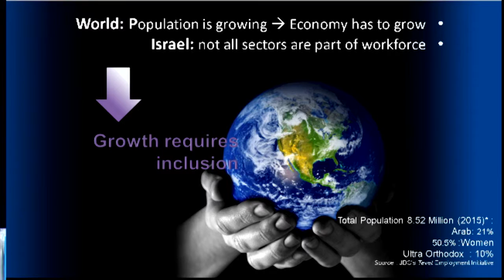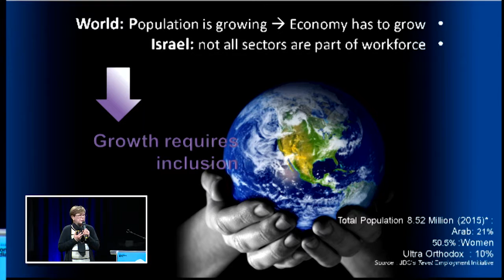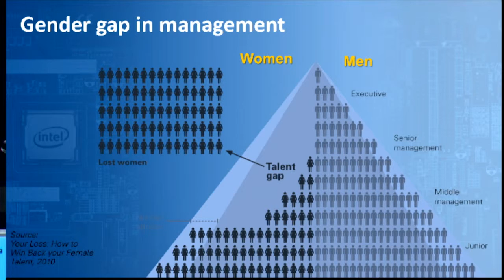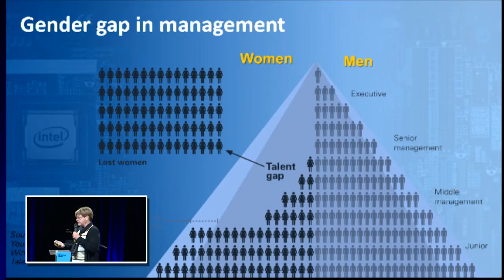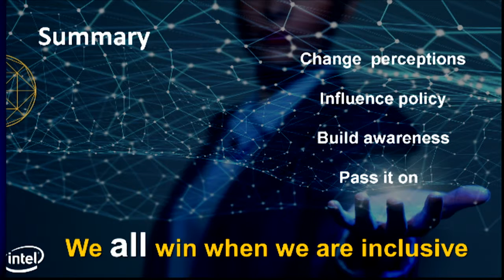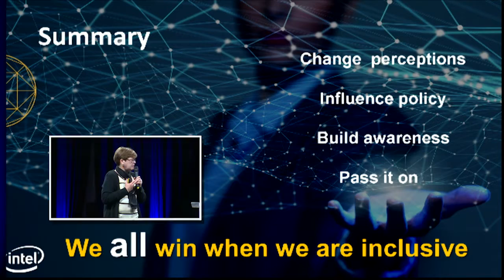Maxine Fassberg | General Manager - Vice President Intel Israel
Maala International Conference 2016

The Conference brought together the professional community in Israel and opinion formers in the international arena and enabled a day of reflection of and about the state of CSR in Israel today and main goals for the future, in light of local needs as well as global trends in the field.